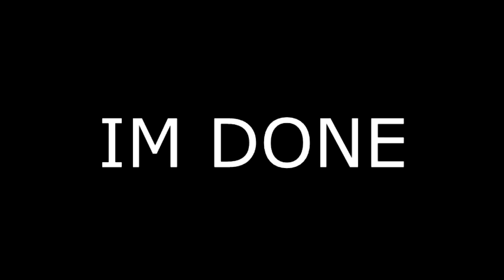The Top 25 Pony Videos of 2018 Bkoszuta Veg Replace June 2016